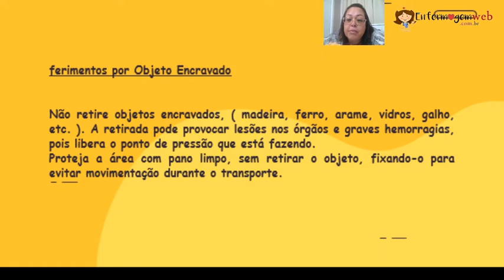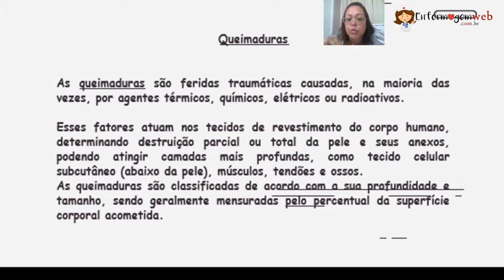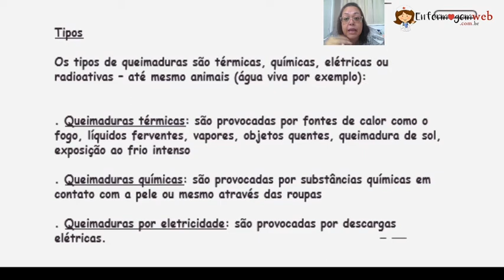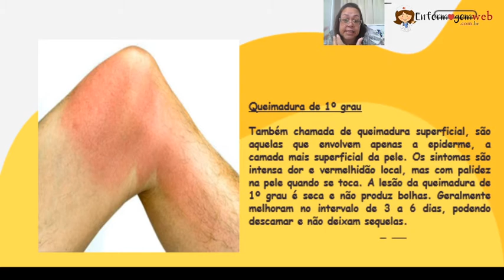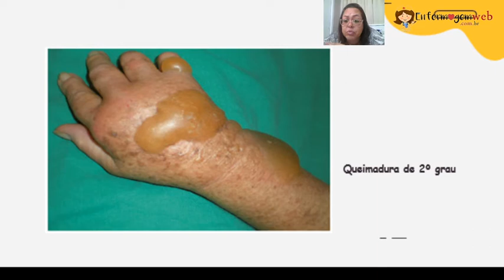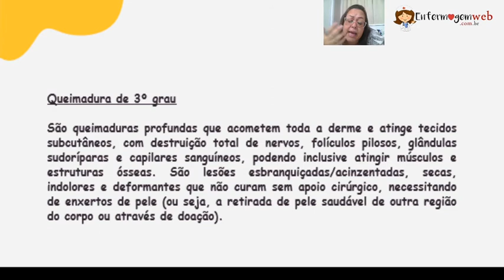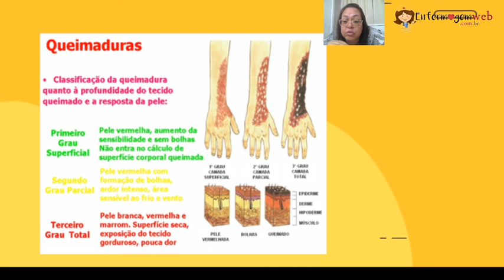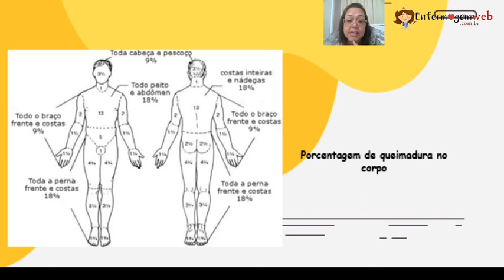Aula 7 - Enfermagem em Pronto Socorro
Ferimento por objeto encravado, perfuração de visceras e queimaduras